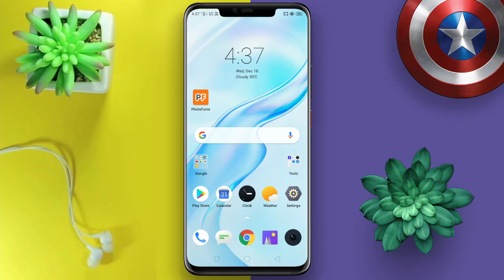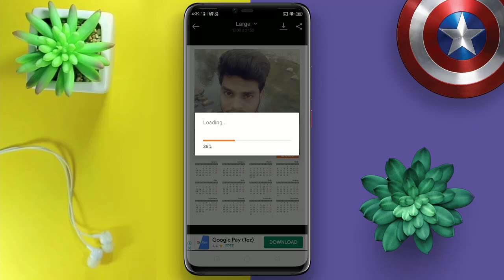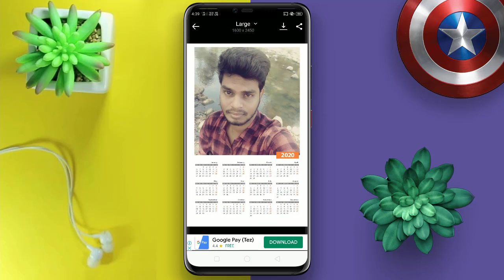Create a Calendar with Photos for 2020! - Tech Tips Tamil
Make Your Own Photo Calendars 2020 | Create a Calendar with Photos for 2020 | make your own photo calendar free | create your own photo calendar online free - Tech Tips Tamil

▶▶ MORE INTERESTING VIDEOS TECH TIPS TAMIL ◀◀